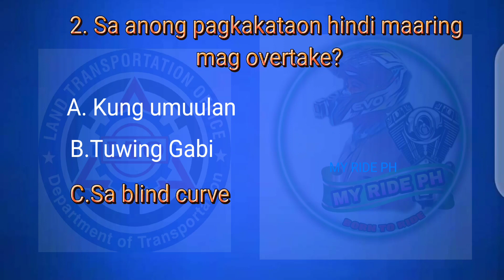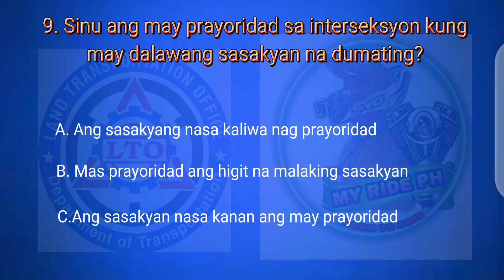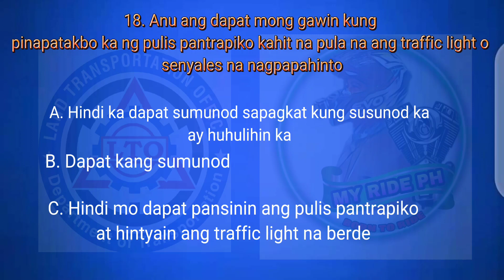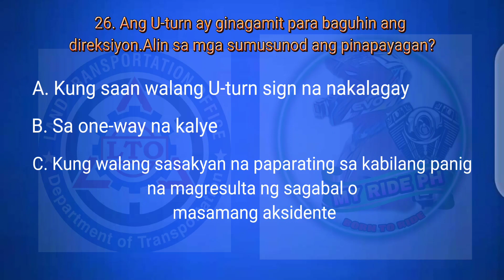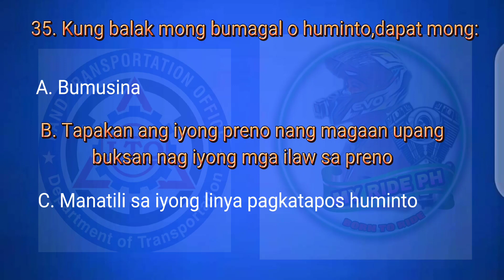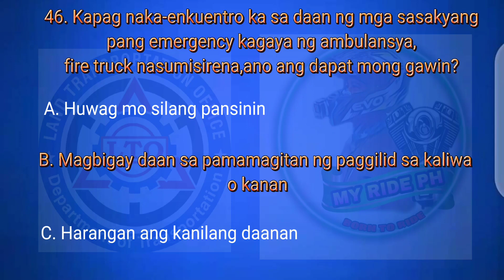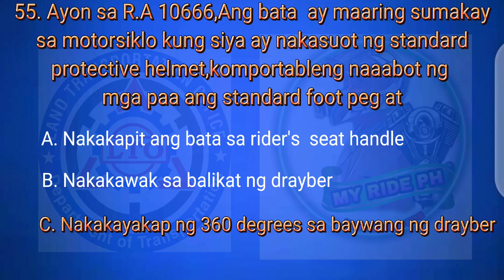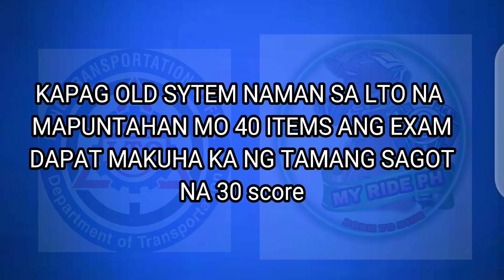(NON-PRO) LTO REVIEWER NA MAY SAGOT NA (2022 updated)